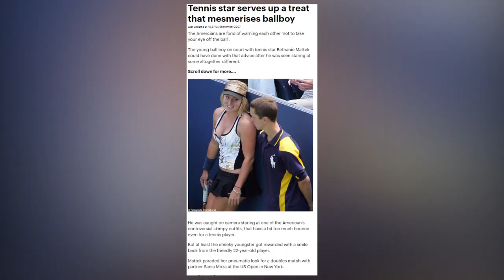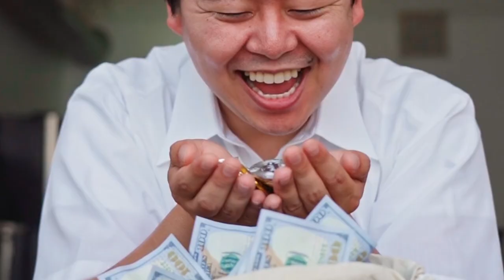10 FUNNY MOMENTS WITH BALL BOYS AND GIRLS IN SPORTS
10 FUNNY MOMENTS WITH BALL BOYS AND GIRLS IN SPORTS

Both Ball boys and girls are not trained nearly half as well as the athletes, so their job is to help in the game. You might think their job is just to collect the ball and give it to the player. However, they have to stay alert all the time, and because there is a tiny room for error, the job can be very gruesome. Still these are just kids, so there is always a chance of error, and often they mess up in hilarious fashion. From eyeing a player inappropriately to getting kicked for not giving the ball, here are ten funny moments with ball boys and girls in sports! Let's begin:
Number 10.)
The Americans are fond of warning each other 'not to take your eye off the ball.' The young ball boy on the court with tennis star Bethanie Mattek really followed up on that advice after he was seen staring at some, altogether different. Bethanie Lynn Mattek-Sands is flattered, ball boy, but you're probably a little young. Does anyone else think that ball boy looks like Jonathan Toews? I think so, too.
Youthful cleavage checkers like this ball boy should not be blamed for their not-so-subtle staring because Mattek-Sands is rocking barely any cloth. While it's usually the older, creepy guys doing the shameless staring and making the children around them feel incredibly uncomfortable, one cannot blame this ball boy for continuing to grab an eyeful despite being caught red-handed. It almost looks like he is in disbelief. But at least the cheeky youngster got rewarded with a smile back from the friendly tennis player.
number 9.)
The crowd at the U.S. Open gathered in Arthur Ashe Stadium on Friday night to watch Rafael Nadal and Juan Martin del Potro play tennis for a spot in the championship match on Sunday. What they got instead was the ruthless murder of an innocent moth and the cover-up of the crime in its aftermath. During the match, a moth entered the court and landed near Nadal, and he tried to pick it up and get rid of it. He couldn't, though, so a nearby ball boy rushed to the rescue and took care of it. And by taking care of it, he murdered it on national television. He murdered it really well. The crowd even cheered him on, which probably didn't make that moth's family feel too great as they flitted around under the lights. That moth just wanted to be closer to the action! There was some flopping around and struggling with the ball boy before he finally managed to do it, so he probably didn't appreciate having to do it on TV in front of millions of people either. Here's hoping he got a bonus for that.
number 8.)
It's not easy being a ball kid on the tennis court. People often say that being a ball kid is a very prestigious job, and the kids who get selected should count themselves lucky that they get to serve the world's best tennis players. That is kind of true, like, who wouldn't want to run around the court picking up the stray balls and carry the sweaty towels of Roger Federer and Maria Sharapova? But it's not all hunky-dory all the time. In this video, a young boy can be seen lobbing balls at Spanish tennis ace Nicholas Almagro before diligently collecting the two rolled back at him. He spins on the spot and sprints back to his place beside the umpire.
But the over-excited kid trips emphatically, and with his hands firmly behind his back, he can't help but crash headfirst into the advertising board. His recovery is admirable, though, standing up straight as if nothing happened before Almagro spins around, wondering where the noise came from. No one seemed to notice, even the commentator ignored it, but the internet couldn't resist. The clip has been shared by thousands
number 7.)
England goalkeeper Joe Hart was left in awe after Andrea Pirlo struck a beautiful, swerving free-kick goal-bound during a 2-1 World Cup loss to Italy. The Manchester City star could only look on as the thunderous shot rattled off the cross-bar and, thankfully for Hart, behind the goal to keep England in with a chance of securing a result. Having paused briefly in recognition of the Italian midfield maestro's moment of near-perfection, Hart quickly sprung into life in an effort to retrieve the ball and get England on the attack. However, he may have got a touch too excited in the process of restarting the game as he sprinted towards the ball boy screaming his head off in what seemed to be a matter of life and death.